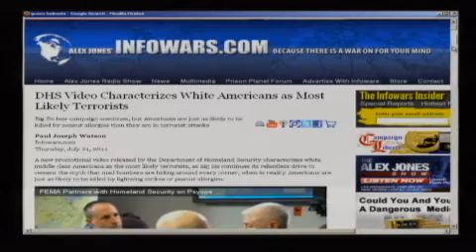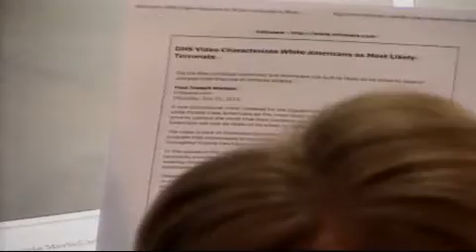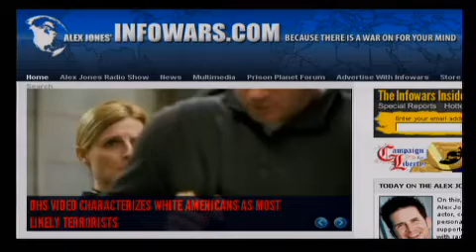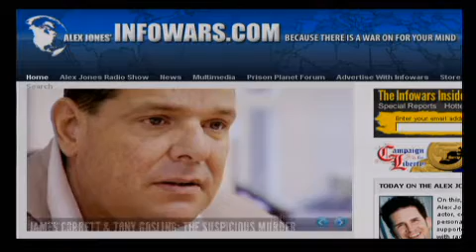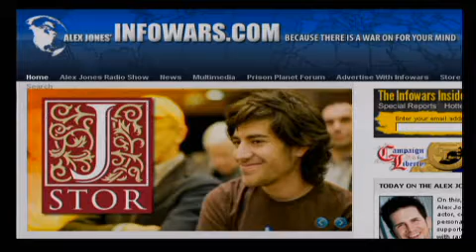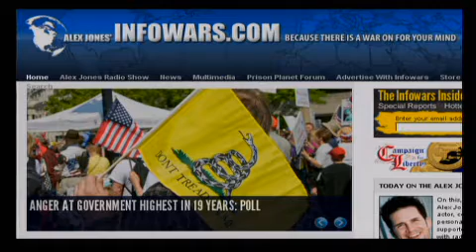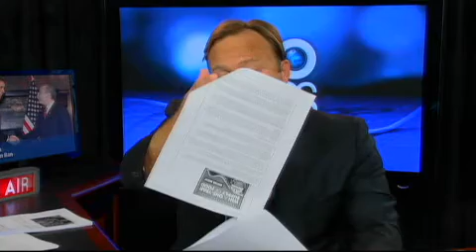The Alex Jones Show LIVE - July 21st 2011 - Part 5 of 13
On this, the Thursday edition of the Alex Jones Show, Alex talks with actor, comedian, musician, television personality, activist and 9/11 truth supporter Hal Sparks. Alex also talks with radio talk show host, ex-Killbilly band member and one-time Forth Worth, Texas, mayoral candidate Richard Hunter. Both Sparks and Hunter will be in-studio. Alex also covers the latest news, including the DHS claim white terrorists will attack America. He takes your calls.